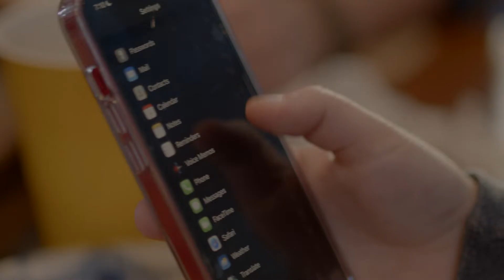Vampire Lake - trailer